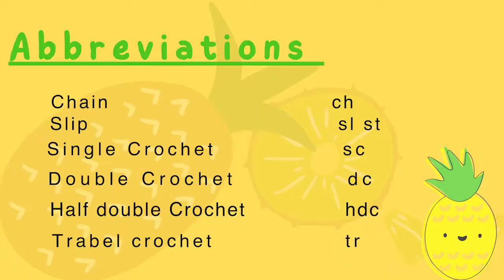اناناس كروشيه crochet pineapple🍍 | mini amigurumi |step by step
How to crochet little amigurumi pineapple  I hope you enjoy
00:00 intro
00:31 yellow
13:00 green